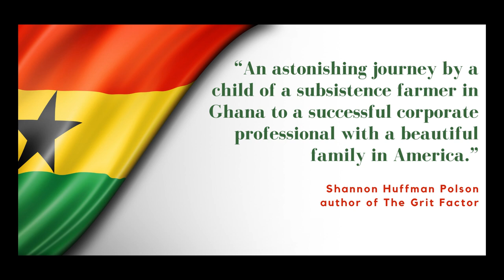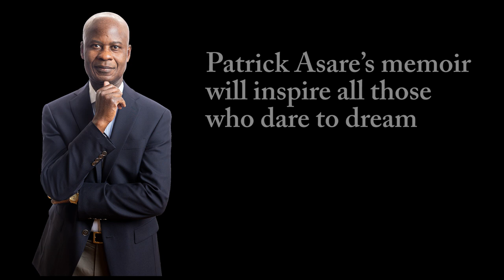The Boy From Boadua by Patrick Asare Book Trailer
The Boy from Boadua: One African’s Journey of Hunger and Sacrifice in Pursuit of a Dream
Patrick Asare was born and raised by illiterate parents in the remote Ghanaian village of Boadua. His family was so large and impoverished that not even the earnings from crushing hard work could buy enough food to fill their bellies. No one in the village aspired to be educated beyond middle school.

Until Patrick.

Numerous obstacles stood in the way of Patrick's yearning for higher knowledge, including gnawing hunger, lack of sleep, and backbreaking daily chores. During school vacations, he toiled in a jungle farm teeming with poisonous snakes and insects.

Dedicating every stolen moment to study, Patrick passed the common entrance exam with flying colors. Despite major setbacks, he kept his eye on the prize. He graduated from an elite secondary school and earned his engineering degree in the Soviet Union during the perestroika era. Finding his way to the United States, he taught Russian and math and eventually obtained a superb education from top American universities.

Patrick's travels and adventures taught him that, regardless of his hardscrabble childhood, he was a lucky man. He was raised by loving and supportive parents and lived in a society where race was not an issue. Teaching in inner-city high schools alerted him to the particular challenges faced by America's urban Black youth.

Patrick's amazing story offers insights, hope, and inspiration to others who face astronomical odds.